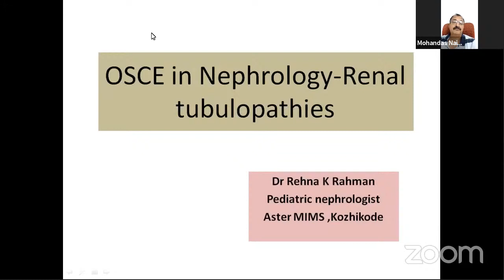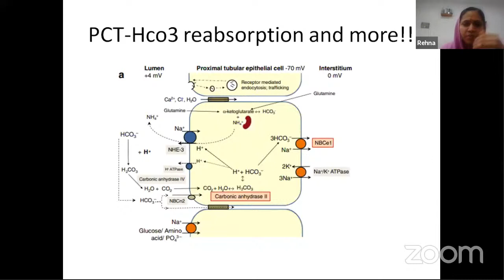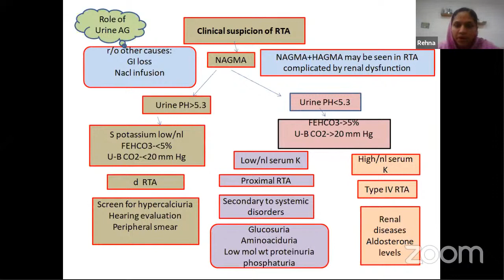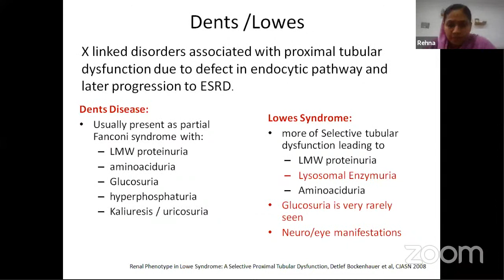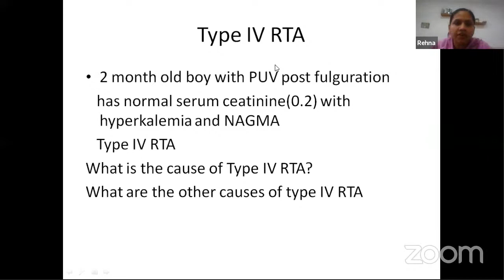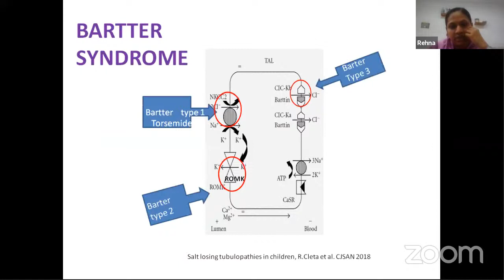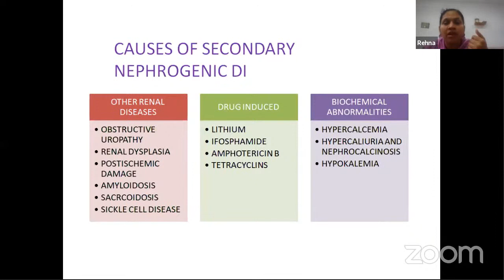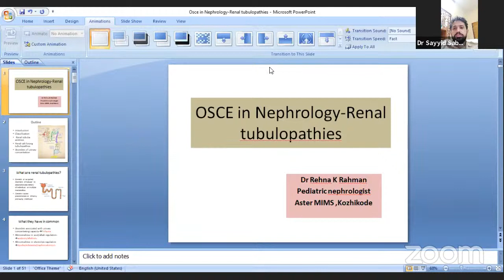Nephrology OSCE - ODYSSEY IAP CALICUT